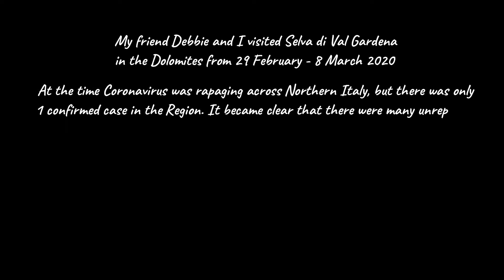Dolomites Ski Holiday 2020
Skiing in the Dolomites from 29 February - 7 March 2020.

My friend and I were based in Selva di Val Gardena, skiing 6 of the 12 valleys in the Dolomites over the course of a week.

Check out the Website and other Social Media Channels Here:-